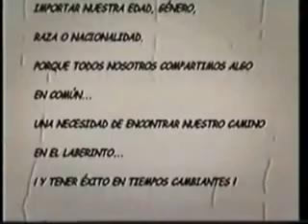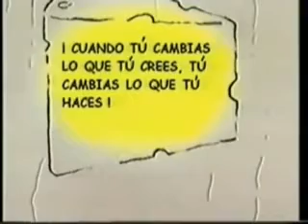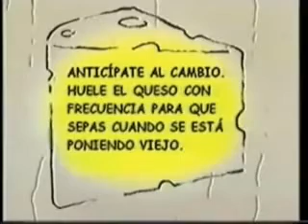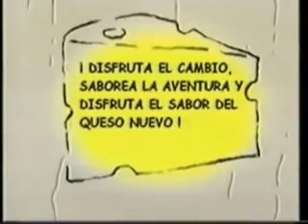QUIÉN SE HA LLEVADO MI QUESO - CRISIS 2020 - HOY MÁS QUE NUNCA PREPÁRATE PARA EL CAMBIO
¿Quién se ha llevado mi Queso? Es un cuento sobre el cambio que experimentan algunos de los personajes, y que tiene lugar en un laberinto donde cuatro  personajes buscan “queso”. El queso es una metáfora de lo que uno quiere tener en la vida, ya sea un trabajo, una relación amorosa, dinero, una gran casa, libertad, salud, reconocimiento, paz interior o una actividad que reconforte. Cada uno de nosotros tiene su propia idea de lo que es el queso, y va tras él porque cree que le hace feliz.

En el cuento, el “laberinto” representa el lugar donde pasas el tiempo en busca de lo que deseas. Puede ser la organización en la que trabajas, la comunidad en donde vives o las relaciones que mantienes en tu vida.

EJERCICIOS ESPIRITUALES DE LA MÍSTICA CRISTIANA PRIMITIVA
⭐Empieza conociendo los "Agregados Psicológicos" antes de iniciar los E.E.

⭐La ciencia del idiotismo (Brindis de los Idiotas), y el desatino controlado (3ª parte)

Te emplazamos a contactarnos si tienes dudas o deseas ampliar la información. Seguimiento sin costo.
Escríbenos y te orientamos.

⭐Únete al grupo de trabajo en Telegram para seguimiento de las prácticas del “Cuarto Camino”
⭐Únete al grupo de trabajo en Telegram para seguimiento de “Chamanismo Universal”

Estamos aquí:

⭐Ver el vídeo desde Odysee, plataforma descentralizada, descarga vídeos free (recibe LBC por visualización)
⭐Donación por nuestro trabajo; en criptomonedas.
Dirección de ETH:  0xBf18cEA9022E5269a7D7C7B32849A689867B4DE4
Dirección de BTC:  bc1qwuayffv7qjz3r8ndwtg3gcdjdmsfvzq45u5cfk

Si tienes problemas para ver este vídeo, cambia la resolución de tu pantalla, y solucionado!